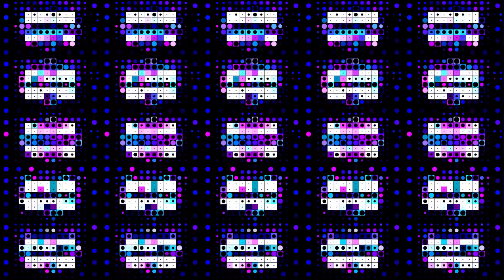Ftyan、参戦決定！『APEX LEGENDS ANNIVERSARY CELEBRATION e-elements DREAM MATCH』出演者コメント公開！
【『APEX LEGENDS ANNIVERSARY CELEBRATION e-elements DREAM MATCH』出演者発表】

オフラインにて参加が決定したFtyanさん！
競技シーンでも活躍する強者のプレイを実際に見るのが楽しみです！

【APEX LEGENDS ANNIVERSARY CELEBRATION e-elements DREAM MATCH】

「ゲームFes×音楽LIVE×お笑い賞レース」が夢の”競演”
芸能人、アーティスト、お笑い芸人、国内外のプロプレイヤー、ストリーマーが一夜限りのコラボレーション！
ゲーム、音楽、お笑いを融合した、「e-elements」による新しいコンセプトの総合エンターテイメントイベントをお見逃しなく！

日程：2023年2月23日（木・祝）
場所：有明アリーナ